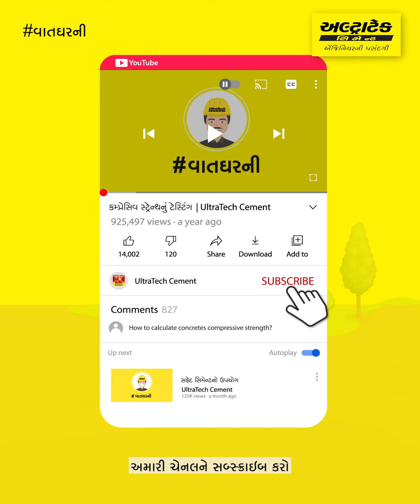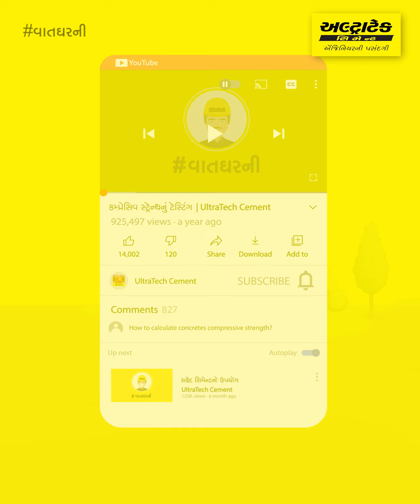બિરલા વ્હાઈટ પુટ્ટી શું છે? બિરલા વ્હાઈટ પુટ્ટીના ઉપયોગ | અલ્ટ્રાટેક સીમેન્ટ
બિરલા વ્હાઈટ પુટ્ટી શું છે? તમારા ઘર માટે બિરલા વ્હાઈટ પુટ્ટીનો ઉપયોગ શા માટે કરવો જોઈએ? અને વૉલ પુટ્ટી કેવી રીતે લગાડવી? એ વિશે તમે આ વિડિયોમાં શીખશો.

વૉલ કૅર પુટ્ટી વિશે કેટલીક સામાન્ય બાબતો જાણવા માટે આ વિડિયો જુઓ

અમે શું કવર કર્યું છે?

• પરિચય - 00:00
• બિરલા વ્હાઈટ પુટ્ટીના ફાયદા - 00:10
• પુટ્ટીના પ્રકાર - 00:40
• બિરલા વ્હાઈટ પુટ્ટીનો ઉપયોગ શા માટે - 01:04
• સારાંશ - 01:21

ઘર બાંધકામ વિશે વધુ જાણવા માટે અલ્ટ્રાટેક સીમેન્ટની વાતઘરની જોવાનું ચાલુ રાખો.

અલ્ટ્રાટેક ભારતનું નં. 1 સીમેન્ટ છે તથા ભારતમાં ગ્રૅ સીમેન્ટ, રેડી મિક્સ કોંક્રિટ (આરએમસી) અને વ્હાઈટ સીમેન્ટના સૌથી મોટું ઉત્પાદક છે. વૈશ્વિક સ્તરે પણ તેઓ અગ્રણી સીમેન્ટ ઉત્પાદકોમાંથી એક છે. એક બ્રાન્ડ તરીકે અલ્ટ્રાટેક 'મજબૂતાઈ', 'વિશ્વસનિયતા' અને 'નવીનતા'નું મૂર્તિમંત સ્વરૂપ છે. ભેગી મળી ને આ વિશિષ્ટતાઓ ઍન્જિનિયરોને તેમની કલ્પનાની મર્યાદાઓનો વિસ્તાર કરે એવાં ઘરો, ઈમારતો અને માળખાંનું સર્જન કરવા પ્રેરિત કરે છે, જે નવા ભારતને વ્યાખ્યાયિત કરે છે.  અમે ઘર બાંધકામના ઉકેલો અને સૂચનો પૂરા પાડીએ છીએ અને તમારા સપનાનું ઘર બાંધવામાં તમારી મદદ કરીએ છીએ. ઘર બાંધકામ માટેના ગુણવત્તાયુક્ત મટિરિયલ તથા ઘર બાંધકામની પ્રક્રિયાવા દરેક સ્ટેપ પર ઘર બાંધવનારાઓની સહાય માટે તમે અમારો સંપર્ક કરી શકો છો.

બિરલા વ્હાઈટ વૉલ કૅર  |  વૉલ કૅર પુટ્ટી  |  ઘરનું પેઈન્ટિંગ  |  ઘર બાંધકામ  |  ઘર બાંધો

ઘર બાંધકામ વિશેના આવા વધુ વિડિયોઝ જોવા માટે અહીં ક્લિક કરોઃ